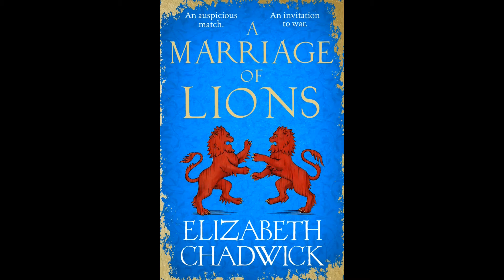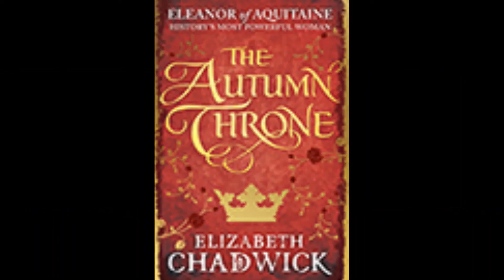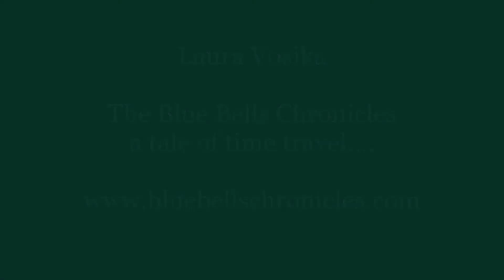Step into a Story with Elizabeth Chadwick (part 1)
Elizabeth Chadwick is one of the foremost authors of medieval historical fiction today, with 28 books set in the era from the 1000s to the 1200s.

I was pleased to talk to her about historical research, Henry II, medieval monkeys, and more. Step in and enjoy hearing Elizabeth Chadwick read from one of her several books about Eleanor of Aquitaine!

Watch for part 2 to come.